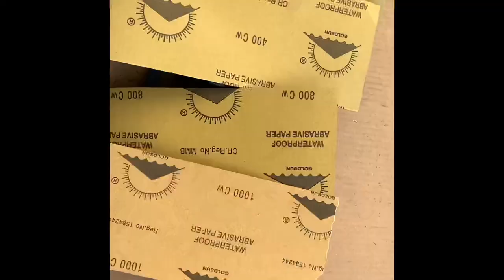Vintage Compass Protractor Restoration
Year is unknown. I use it for engraving projects.